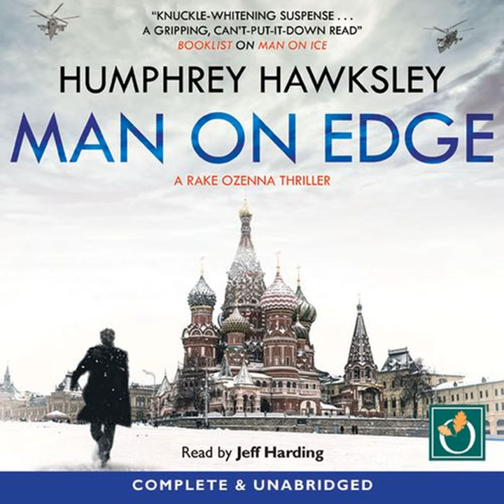Chapter 36.5 - Man on Edge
Chapter 36.5 - Man on Edge · Humphrey Hawksley

Man on Edge

Artist: Humphrey Hawksley
Narrator: Jeff Harding
Lyricist: Humphrey Hawksley